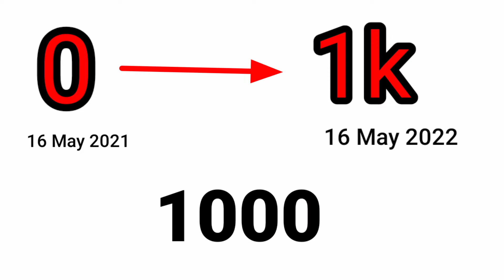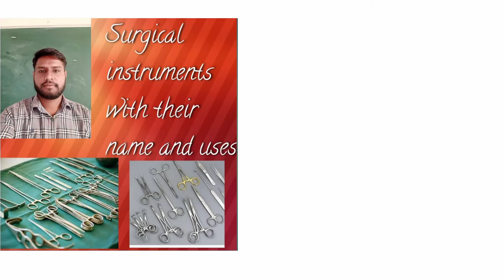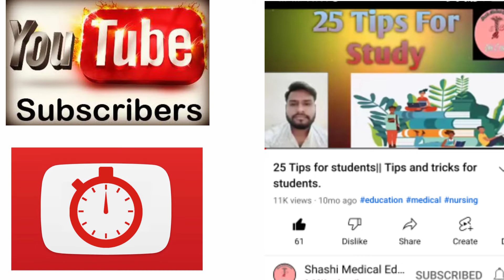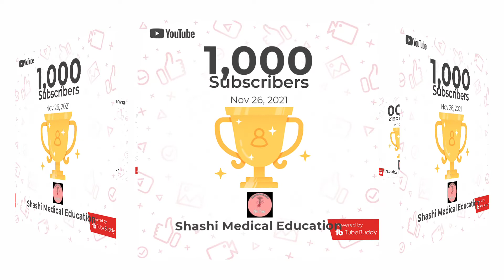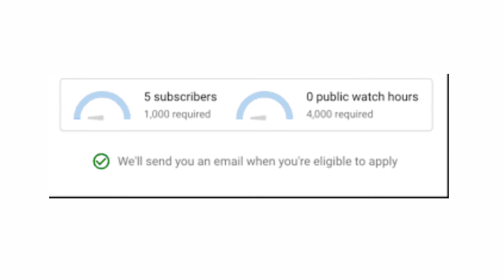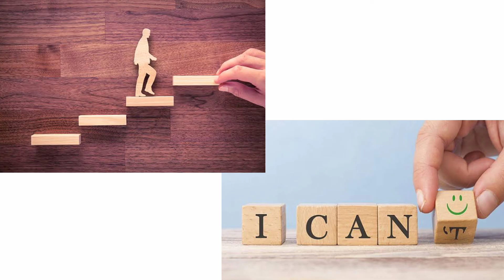My Story (मेरी कहानी) - Motivational Story | By Shashikant Kumawat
My Story ( मेरी कहानी) - Failure to success a Great Motivational story in hindi , is video me mai yani Shashikant Kumawat Shashi Medical Education channel se apni story share kar raha hu ki kaise mene 0 se shuruwat ki kaise mene youtube channel banaya  to yaha par mene apni puri story share kari hai taaki aap logo ko kuch motivation mil sake aap log kuch motivate ho sako jindagi me kabhi har nahi manna chahiye.

Motivational Story
Motivational story in hindi
Inspirational Video
Inspirational Hindi Story
Shashikant Kumawat
technology gyan
A short inspirational story
मेरी कहानी
story
सफलता का सूत्र
education
Success Story